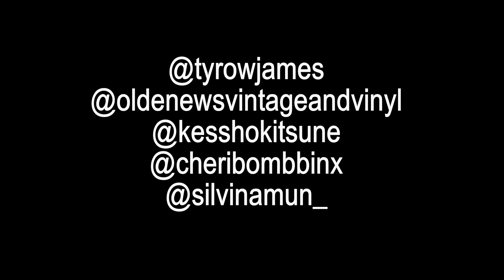Tyrow James Presents : "IN YER HOUSE" [Episode 56] **TOUR EDITION**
SUPER KAWAII (Tyrow, SAVI & SILVENA) level-up once again at the famous Levels Nightclub in downtown Vancouver!  This was the 4th gig of the So Much Of Nice! Tour VII.

1) Gone Hollywood North (SK Version) [0:22]
2) How To Win Friends & Influence The Scene [1:20]
3) No Where To Go [2:33]
4) DWN4WHTVR [4:25]
5) OMG let's start a cult! [5:55]
**BONUS FOOTAGE**
1) Tyrow James - Whatever's Good [8:45]
2) Tyrow James - Gangbusterz [9:41]
3) Tyrow James - Audrey Hepburn [11:09]
4) Tyrow James - Guaranteed Fresh [12:03]